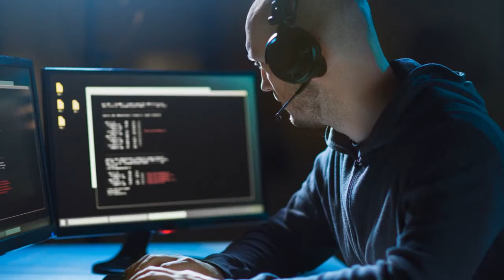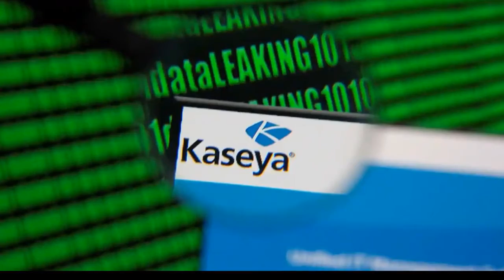Kaseya backs ambitious MSPs with increased support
Kaseya is looking to increase the practical support it can offers managed service providers (MSPs) at the same time as it has launched an online collaboration platform aimed at customers.
To support MSPs, the firm has launched a new division, focused on high-growth MSPs and is increasing the content available through its Powered Services Pro platform so that partners can get access to tailored marketing and training content.
The vendor said the platform has helped MSPs close more than $3.2m in MRR in the first half of this year through the one-to-one coaching programme.
Kaseya has also added Semel Systems training to arm those looking to sell compliance-as-a-service offerings.
MSPs that are looking to expand their business credentials and bolster their position in a consolidating market are expected to engage with Kaseya’s initiative.